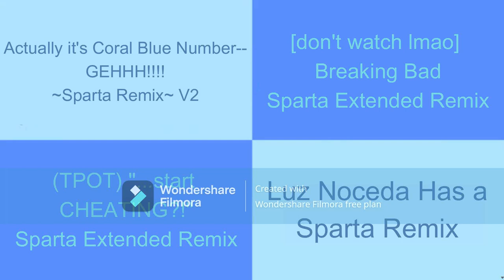Sparta Remixes Side-By-Side 69 (Space TV Version)